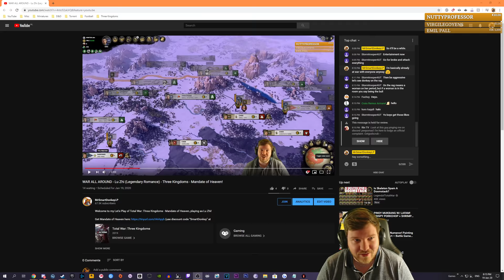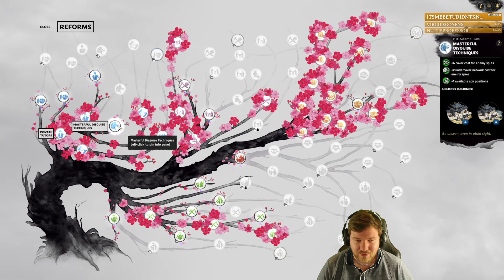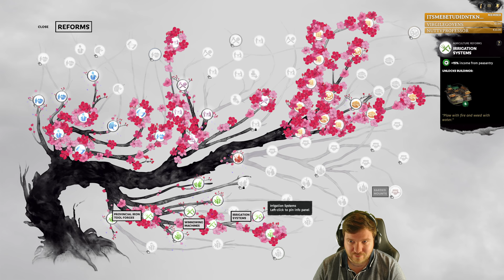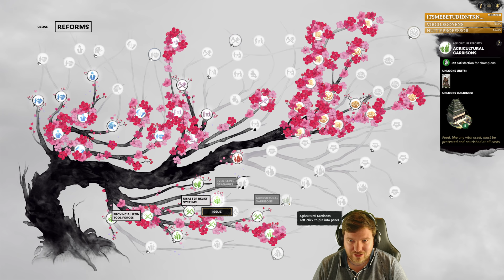WAR ALL AROUND - Lu Zhi (Legendary Romance) - Three Kingdoms - Mandate of Heaven - Ep.09!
Welcome to my Let's Play of Total War: Three Kingdoms - Mandate of Heaven, playing as Lu Zhi!

40 new battlefield units and new unit abilities